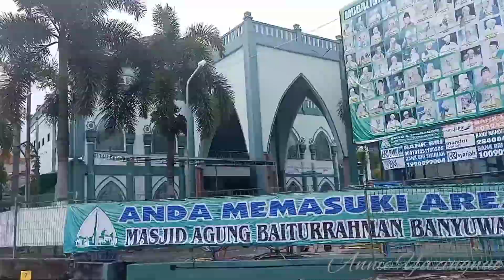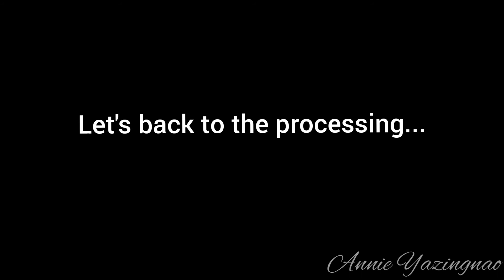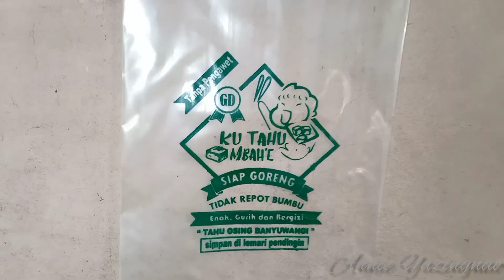HOW TOFFU IS MADE IN THE FACTORY TRADITIONAL WAY @INDONESIA.. CHECK IT OUT VERY INTERESTING 🤩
Toffu is everyone's favourite in Indonesia. EveryDay Every household cooking Toffu in different recipes..

" I CAN'T LIVE WITHOUT TOFFU" 😂😂

  Jika Anda dari Banyuwangi kota tolong dukung mereka dengan membeli Tahu mereka.
  Silahkan hubungi nomor ini untuk harga grosir.kualitas sangat bagus, rasa enak dan jual dengan harga bagus.  Terima kasih 🥰

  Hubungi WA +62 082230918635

Hi , Friends 👋
I am from NORTH-EAST Indian married to an Indonesian guy .
And we live in Jawa Timur in Indonesia.
 I want to share my daily activities , my life here through in this CHANNEL.
so that it will continues to grow😇

Musician: LiQWYD

Musician: LiQWYD